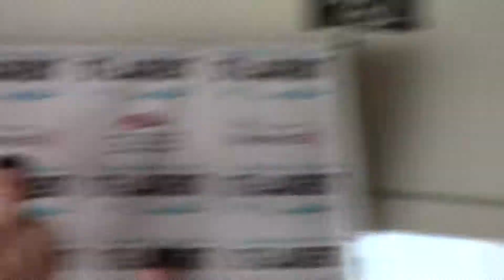Medal ceremony 50m crawl final 2018